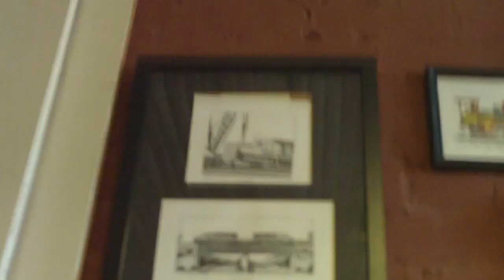2010-0327-Nashville Train to Watertown-FILE0037